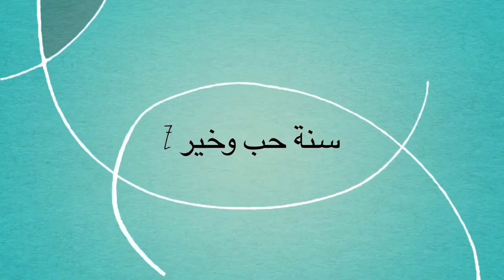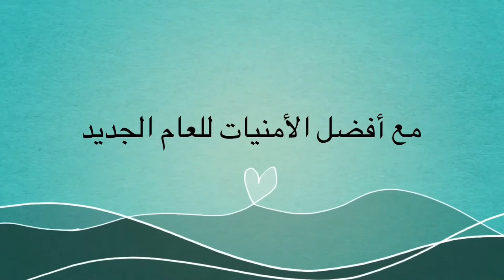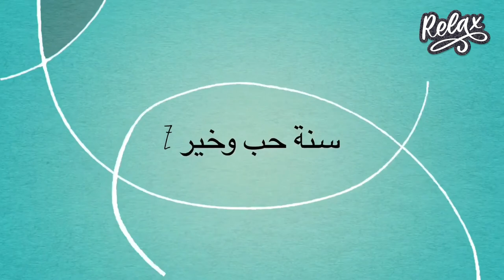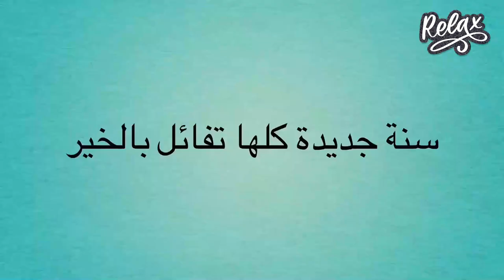Croma Happy New Year 2022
Relax Chanel Tube DZ

إشتراك في القناة فضلا وليس أمر لنواصل في طرح الجديد